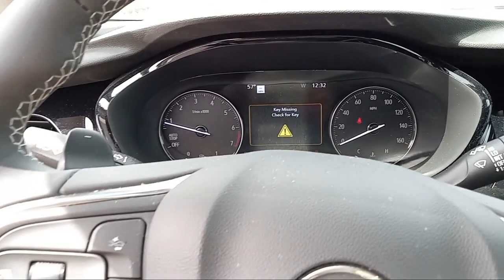2022 Buick Envision Branson, Forsythe, Ozark, Kimberling City, Harrison, MO 12790A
Cinnabar Metallic Used 2022 Buick Envision Essence available in Branson, Missouri at Pinegar Chevy Buick GMC Branson. Servicing the Forsythe, Ozark, Kimberling City, Harrison, MO area.

AUDIO SYSTEM  10.2 DIAGONAL BUICK INFOTAINMENT SYSTEM WITH NAVIGATION  includes multi-touch display  AM/FM/SiriusXM stereo  Bluetooth streaming audio for music and most phones  Wireless Apple Carplay/Wireless Android Auto for compatible phones  advanced voice recognition  in-vehicle apps  personalized profiles for infotainment and vehicle settings. Includes greater memory,CINNABAR METALLIC,AXLE  3.47 FINAL DRIVE RATIO,HD RADIO,FRONT AND REAR PARK ASSIST  Vehicles built prior to January 24  2022 include Front and Rear Park Assist. Certain vehicles built on or after January 24  2022  will be forced to include (00Z) Not Equipped with Front and Rear Park Assist  which removes Front and Rear Park Assist. See dealer for details or the window label for the features on a specific vehicle.),FLOOR MATS  CARPETED FRONT WITH ST LOGO AND REAR,MOONROOF  POWER  PANORAMIC  TILT-SLIDING,DOOR HANDLES  BODY-COLOR,SAFETY PACKAGE  includes (UKC) Lane Change Alert with Side Blind Zone Alert and (UFG) Rear Cross Traffic Alert.,PEDALS  SPORT ALLOY,SPORT TOURING PACKAGE  includes (PYS) 20 wheels with Dark finish  unique ST Badging  Dark finish grille surround and mesh inserts  (V5H) Black roof rails  (D75) body-color door handles  (PJV) lower trim/wheel arch moldings  exhaust bezels  window trim and mirror caps with Dark Gloss finish  (CGY) rear cargo compartment cover  headrests with the Sport Touring logo  (B50) Carpeted front floor mats with Sport Touring logo and rear floor mats and (JF5) sport pedals,SEATS  FRONT BUCKET  (STD),REAR CROSS TRAFFIC ALERT,LANE CHANGE ALERT WITH SIDE BLIND ZONE ALERT,UNIVERSAL HOME REMOTE  includes garage door opener  3-channel programmable,TECHNOLOGY PACKAGE I  includes (UD5) Front and Rear Park Assist  (UV2) HD Surround Vision  (IOU) 10.2 diagonal Buick Infotainment system with navigation  (UQS) Bose 9-speaker audio system  (MCR) memory card receptacle  (U2L) HD Radio  (UV6) Head-Up Display and (UG1) Universal Home Remote Vehicles built prior to January 24  2022 include Front and Rear Park Assist. Certain vehicles built on or after January 24  2022  will be forced to include (00Z) Not Equipped with Front and Rear Park Assist  which removes Front and Rear Park Assist. See dealer for details or the window label for the features on a specific vehicle.),HD SURROUND VISION,ROOF RAILS  BLACK,SEAT ADJUSTER  FRONT PASSENGER 4-WAY POWER LUMBAR,CARGO COMPARTMENT COVER  REAR,WHEELS  20 (50.8 CM) ALUMINUM WITH DARK FINISH,AUDIO SYSTEM FEATURE  BOSE PREMIUM 9-SPEAKER SYSTEM,HEAD-UP DISPLAY,AUDIO SYSTEM FEATURE  MEMORY CARD RECEPTACLE,MOLDINGS  LOWER TRIM/WHEEL ARCH MOLDINGS WITH DARK GLOSS FINISH,EBONY SEATS  PERFORATED LEATHER-APPOINTED SEAT TRIM  with Ebony interior accents,SEAT ADJUSTER  DRIVER 4-WAY POWER LUMBAR,ENGINE  2.0L TURBO  4-CYLINDER  SIDI  (228 hp [170 kW] @ 5000 rpm  258 lb-ft of torque [350 N-m] @ 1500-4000 rpm) (STD),ESSENCE PREFERRED EQUIPMENT GROUP  includes standard equipment,TIRES  P245/45R20 ALL-SEASON,PREMIUM SEAT PACKAGE  includes (AVK) driver 4-way power lumbar seat. (Also includes (AVU) front passenger 4-way power lumbar seat.),TRANSMISSION  9-SPEED AUTOMATIC  (STD),Lane Departure Warning,Lane Keeping Assist,Front Collision Mitigation,Front Collision Warning,Automatic Highbeams,Blind Spot Monitor,Cross-Traffic Alert,Turbocharged,Immobilizer,Keyless Start,Front Wheel Drive,Power Steering,ABS,4-Wheel Disc Brakes,Aluminum Wheels,Tires - Front All-Season,Tires - Rear All-Season,Temporary Spare Tire,Automatic Headlights,Automatic Headlights,Automatic Highbeams,Heated Mirrors,Power Mirror(s),Privacy Glass,Remote Trunk Release,Power Liftgate,Hands-Free Liftgate,AM/FM Stereo,Satellite Radio,MP3 Player,Bluetooth Connection,Auxiliary Audio Input,Smart Device Integration,Requires Subscription,Satellite Radio,Requires Subscription,WiFi Hotspot,Bluetooth Connection,Smart Device Integration,Bucket Seats,Leather Seats,Rear Bench Seat,Rear Bench Seat,Power Driver Seat,Power Passenger Seat,Heated Front Seat(s),Power Outlet,MP3 Player,Auxiliary Audio Input,Floor Mats,Leather Steering Wheel,Heated Ste